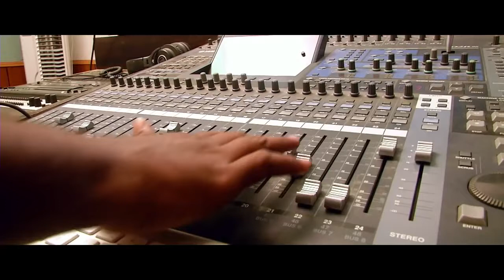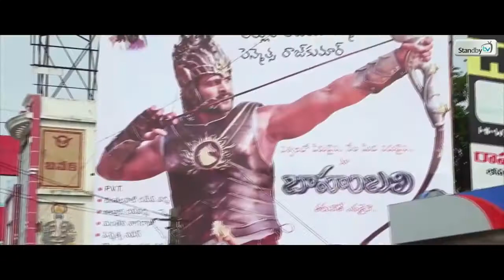Nandalur billa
Rebel Prabhas